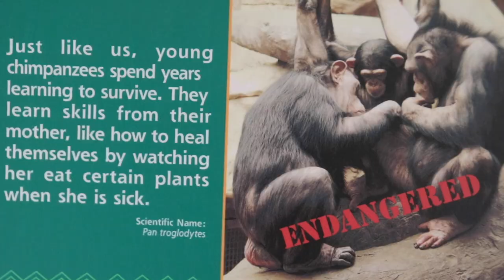Baby Chimpanzee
Baby Chimpanzee born at the St. Louis Zoo is an important addition to the population of this critically endangered species.
The baby's mother is Utamu and her father is Kijana.
Chimpanzees are critically endangered in their native Africa .The Zoo is dedicated to caring for chimpanzees both at the Zoo and through the Saint Louis Zoo WildCare Institute Center for the Conservation of Congo Apes, which works with partners to help conserve chimpanzees and western lowland gorillas in their natural environments.